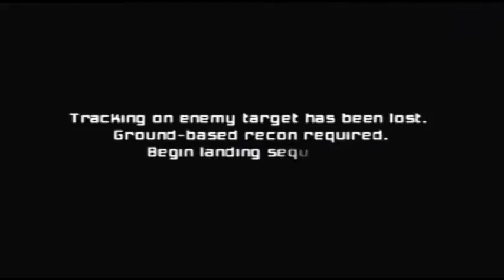Metroid Prime Walkthrough Pt. 2 - Escape the Frigate!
A basic walkthrough of Metroid Prime for Gamecube. This is NOT a speed run, nor is it a 100% guide. It is simply a walkthrough from the beginning of the game to the end as I would normally do.

After defeating the Parasite Queen, Samus must escape the exploding Frigate, but things take a turn for the worse.